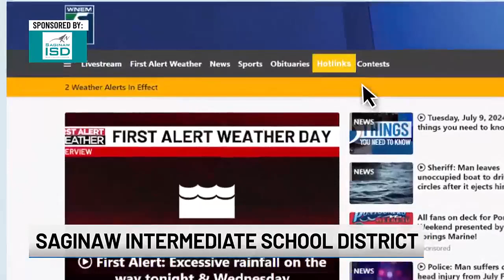Education Matters: Saginaw Intermediate School District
TV5 has expanded our Education Matters segment to educators at SISD. Here's what you can expect to see in the coming months.